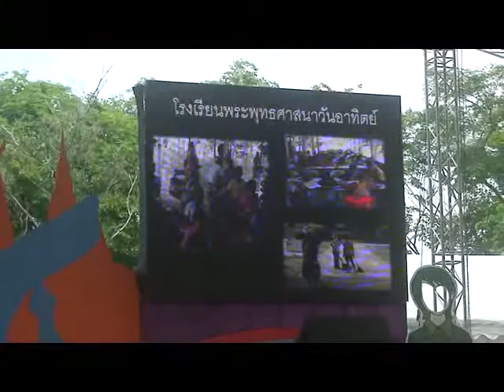moral ignite on stage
โครงงานคุณธรรมเฉลิมพระเกียรติ เยาวชนไทยทำดีถวายในหลวง
งานมหกรรมพลังเยาวชน ครั้งที่2
เวทีกลาง 7พ.ค.54